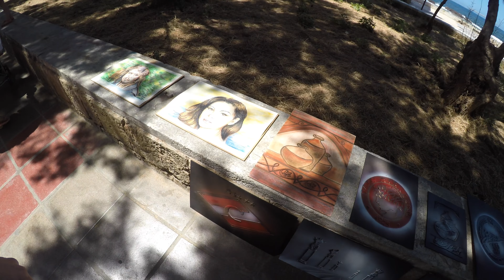Unseen Chania, Crete Travel Vlog 4K: Greek Islands Walking Tour With GoPro Hero5 Black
Crete is the biggest of all Greek islands and we literally get lost in its most charming city, Chania, in this video. Yes, I said literally. This is was shot on the GoPro Hero5 Black in stunning 4K, and it took a while to uploaded...lol. But regardless, I'm glad to show unseen parts of one of the most charming cities I've ever traveled to in Greece, but also in all of Europe, in this video.

We start from our Airbnb apartment in the old city centre and make our way to Portes Restaurant through the back-alleys outside the old city walls. The owners speak with a charming British accent and are very friendly, and their food is really good as well. After feasting there, we enjoy a relaxing afternoon at the beach.

Chania (Chaniá) is an amazingly unique city in that it combines old-world charms due to the years it spent under Venetian Italian, Ottoman Turkish as well as Greek influence, with amazing cuisine influenced by its varied past and the practical proximity of numerous beaches that can help refresh any tourist on a hot summer day in Greece. The beach was packed when we went, as you can see in the video.

About us: We are Daniel, Robyn, Ava, Rose and Ella, and together we are The Go To Family. We love to travel! We also love food, exploring historical sites and, of course, doing loads of fun things together as a family.

In our videos, you will see me and Robyn tackle every obstacle that traveling with kids throws at us.  We do traveling almost exactly the same way we did before having kids, it just takes a little bit more planning these days. The result, however, is simply more fun! It's also very rewarding to be able to show the kids new cultures and live new experiences with them at the same time. Our mission is to inspire other Millennials to travel with kids.

Our 7-year-old daughter, Ava, also has her own YouTube channel. Feel free to check it out right

Cheers and have a wonderful day!

TheGoToFamily